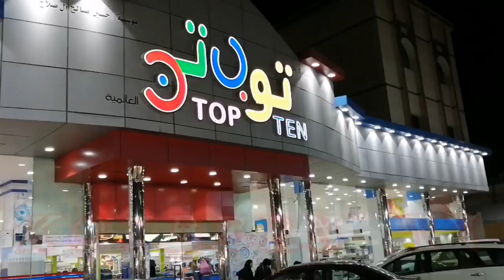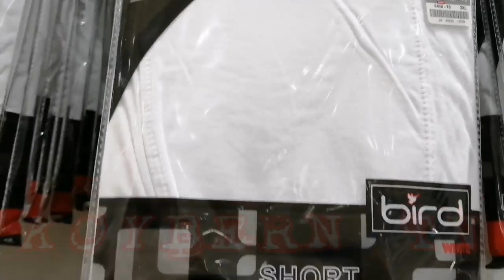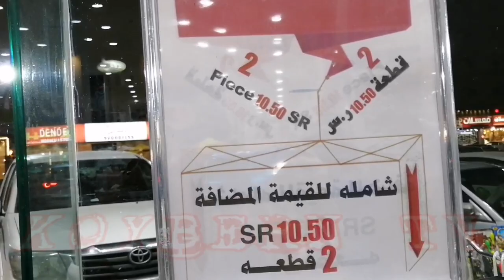MURANG SUIT,TSHIRT,TOWEL...ETC.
Feelfree to watch mga megomega
Hope you like it dont forget to give thumbs up
And pls. Share niyo na rin and dont skip ads
Thank you all godblessall...